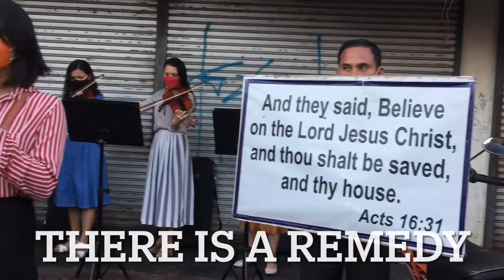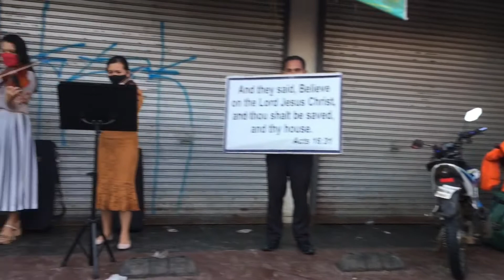There is A Remedy